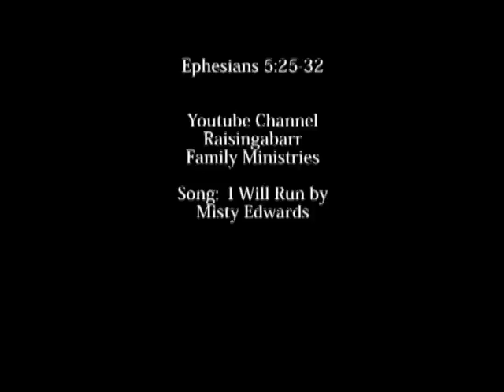Urgent Marriage Exhortation, Prayer, & Challenge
Urgent Marriage Announcement, Prayer, & Challenge